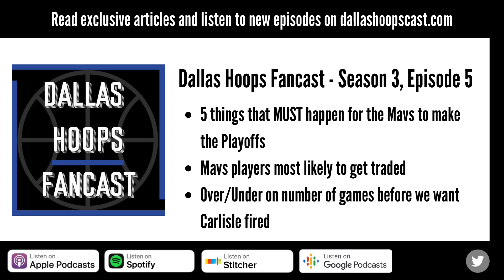5 Things that MUST Happen for the Mavericks to Make the Playoffs | Dallas Hoops Fancast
If the Mavericks want to make the Playoffs, they'll need some things to go their way. We talked about five things that we think will need to happen in order for them to secure a Playoff spot in the Western Conference.